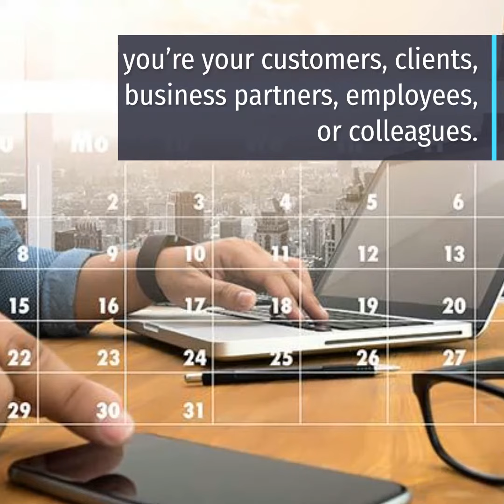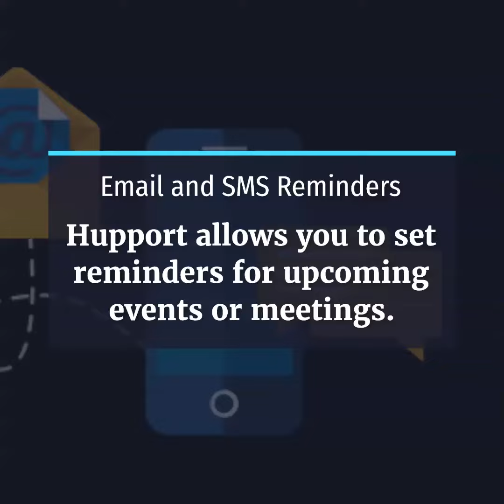Calendly alternative | Hupport is the best appointment scheduling Software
This video will show how to use the Calendly alternative to schedule appointments online.

Hupport is an appointment scheduling for Calendly alternative software that allows you to schedule appointments in a simple booking page with your availability that you can directly share you’re your customers, clients, business partners, employees, or colleagues.